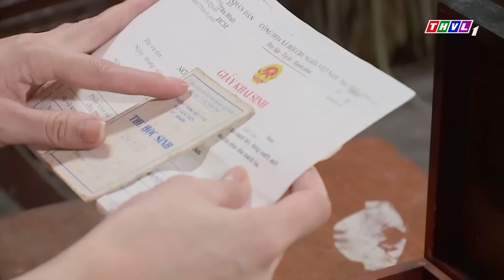TIỂU TAM KHÔNG BIẾT NHỤC | PHIM BỘ VIỆT NAM HẤP DẪN | PHIM TRUYỆN GÂY CẤN 2024 | PHIM THVL